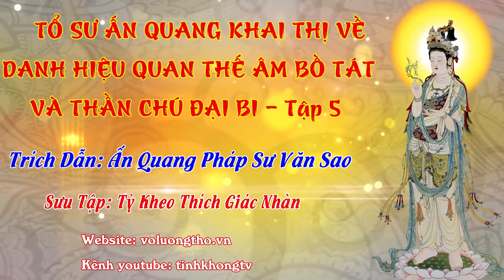Tập 05. Tổ Sư Ấn Quang Khai Thị về Danh Hiệu Quan Thế Âm Bồ Tát và Chú Đại Bi Tập 05